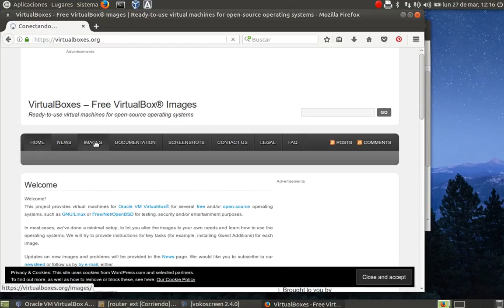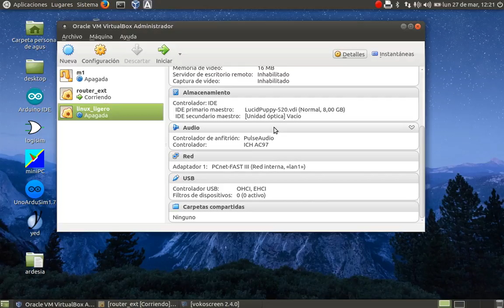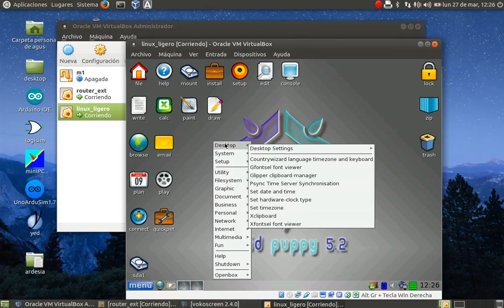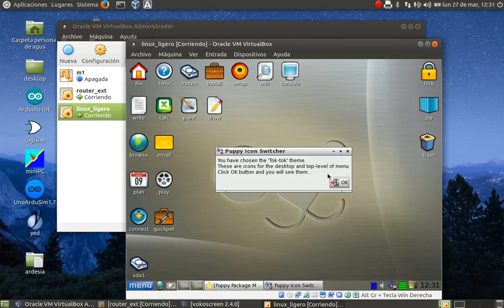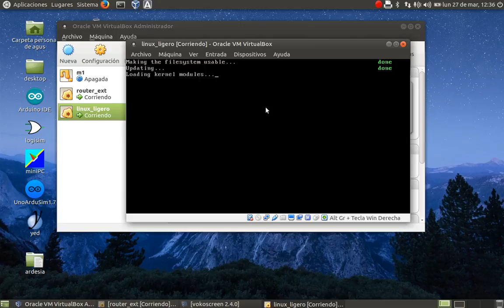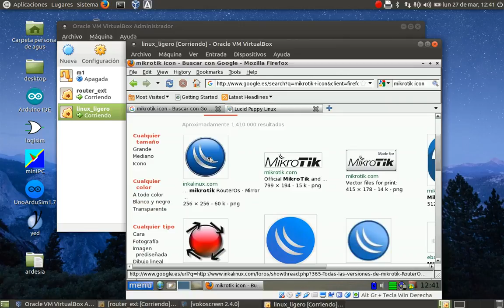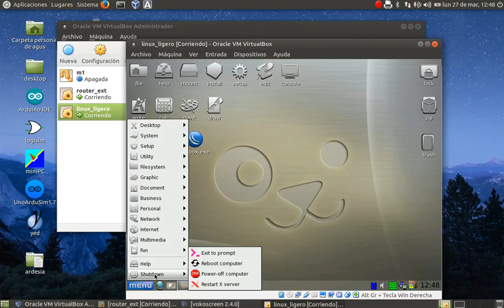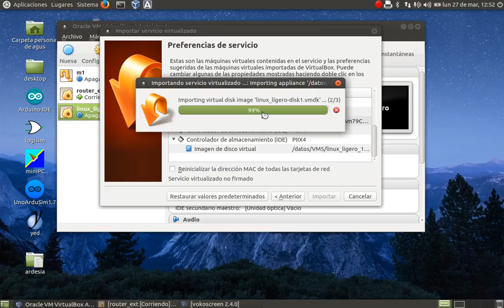Practica5_mikrotik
Configurar una maquina virtual ligera con linux he instalarle wine y winbox para poder configurar el router mikrotik.
En los siguientes enlaces podéis descargar los ficheros con los servicios para importar en VirtualBox y poder tener un router Mikrotik limpio y una máquina ligera linux puppy en su versión 5.2:
Mikrotik: